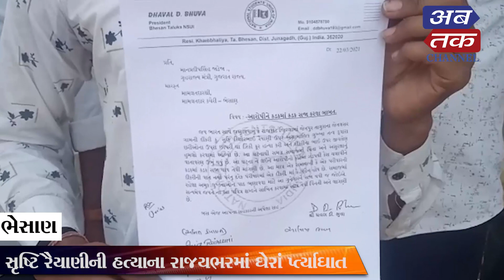ભેંસાણ: સૃષ્ટિ રૈયાણીની હત્યાના રાજયભરમાં ઘેરાં પ્ર્ત્યાઘાત, કોંગ્રેસના યુવાનોની મામલતદારને રજૂઆત